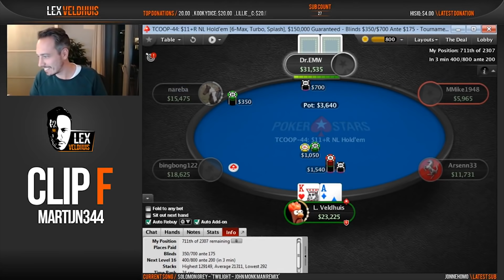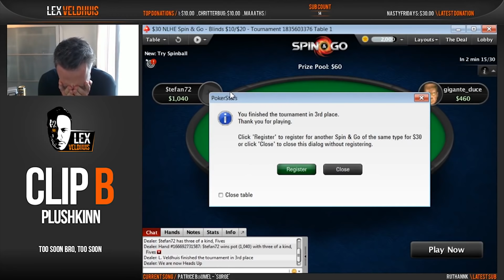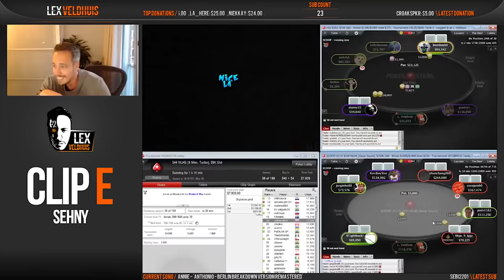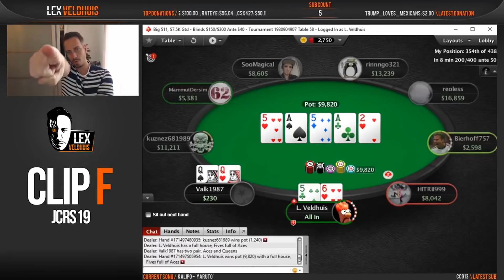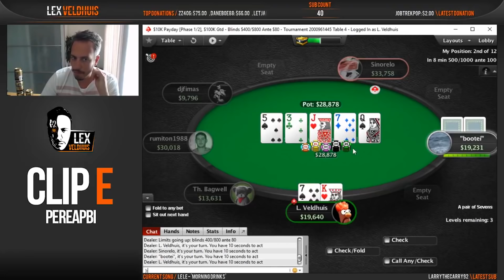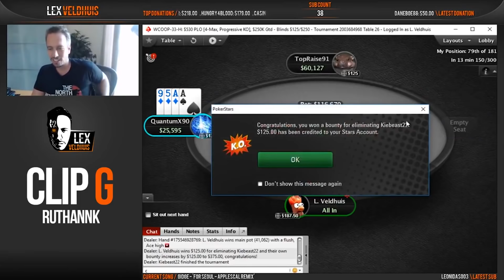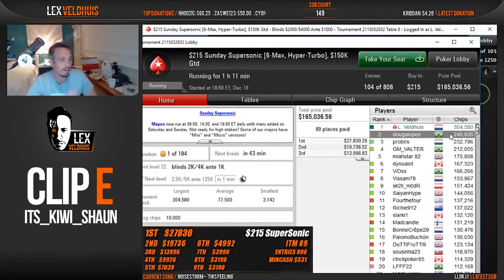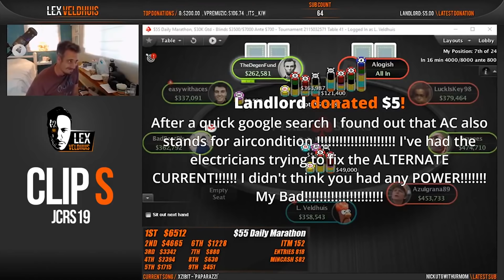ALL THE BEST CLIPS OF 2017!!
Compilation from all of the best clips from 2017,  voting isn't needed. Enjoy!